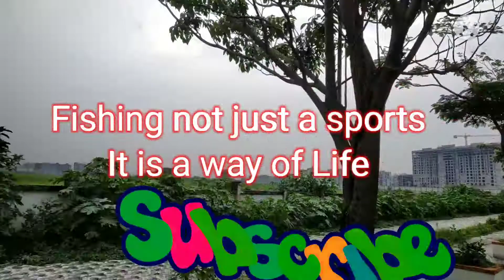Fishing is My Hobby 🙂😊 // Desi Style Fishing // How To Do Fishing In a Cannel // Amazing fishing Bro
while roaming in city we find something different.
one person holding a thread  standing silently with full focusing on thread near city main road all alone
we decided to talk with this motive we stand near him for 30 minute he not reply single world and not look at us also he focusing on his fishing.we decided to say him bye as it 30 minute with camera we standing.
very motivational person.
at last we ask his name and then in 10 minute he got many fish.
great experience